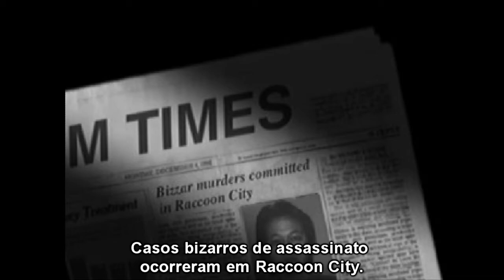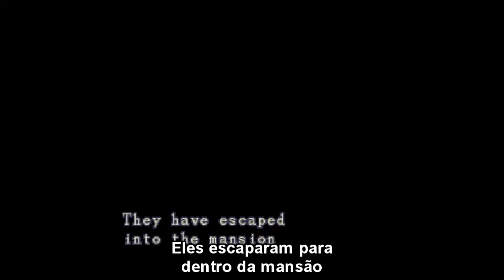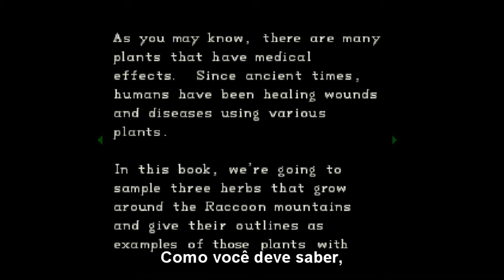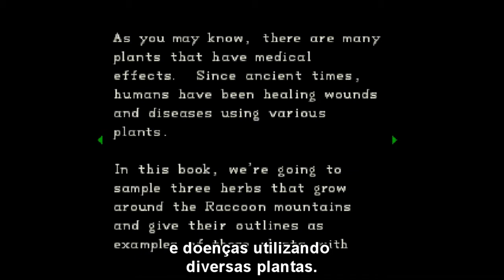Detonado - Resident Evil 1: Jogando com Jill (1/7)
Está no ar a primeira parte do nosso gameplay de Resident Evil 1, na campanha com a Jill. Os comentários e o gameplay foram feitos pelo véio Lucas Rodrigues.